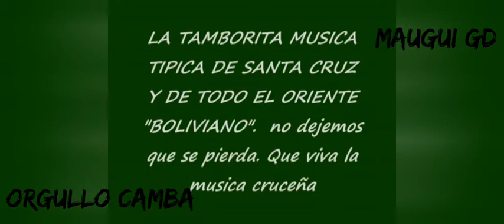tamborita de cotoca✖maugui GD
*PARA TENER CONTENIDO A LA MANO
*PARA SALIR EL ABURRIMIENTO
*Y PARA MANTENERTE INFORMADO